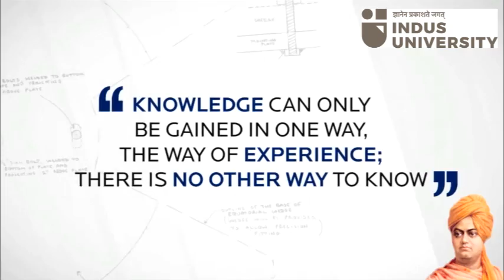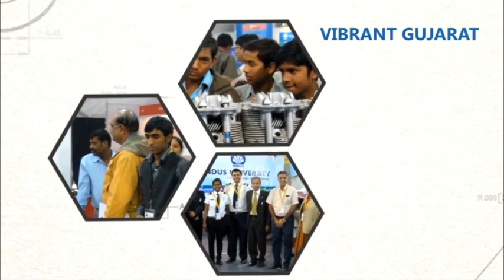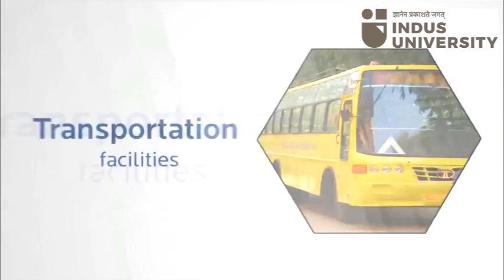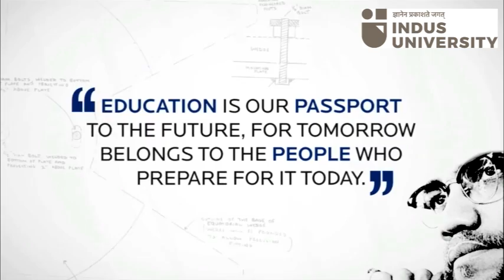Indus University Ahmedabad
Indus University --Where Practice Meets Theory.
Indus University is focused on Engineering, Technology and Management programmes at UG, PG and research levels with emphasis on niche areas like Aviation, Architecture Design and Environment, hard-core engineering like Civil, Mechanical, Automobile, Electrical, Electronics and Metallurgy along with the relatively new field Communication and Information Technology.